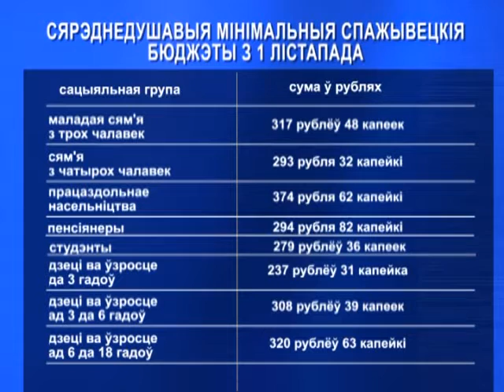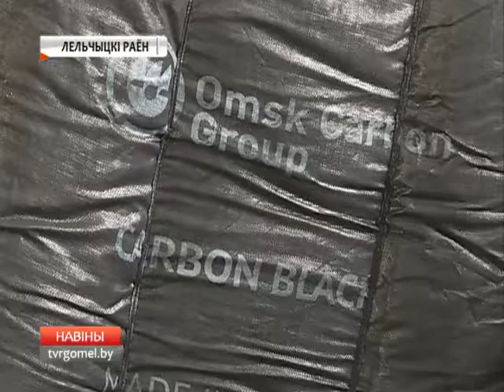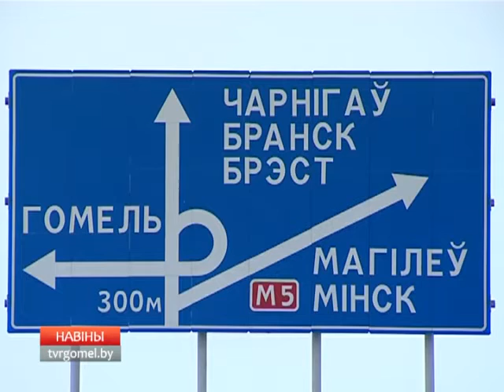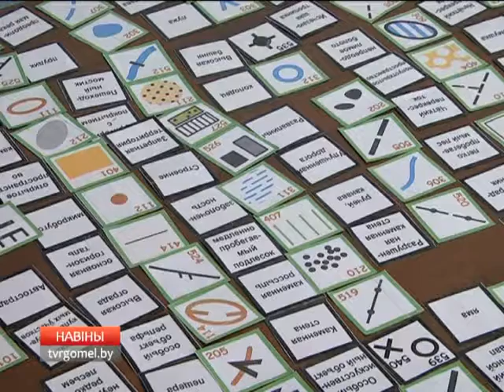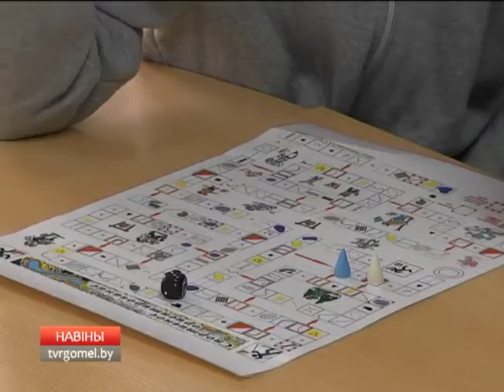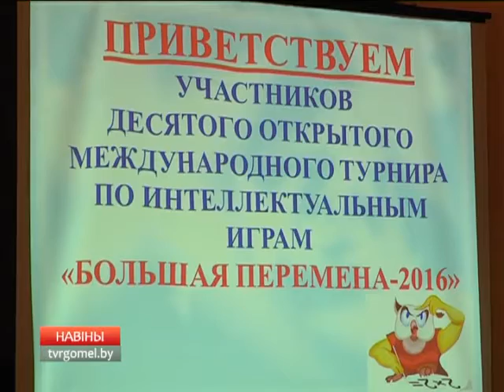01 11 2016 НОВОСТИ